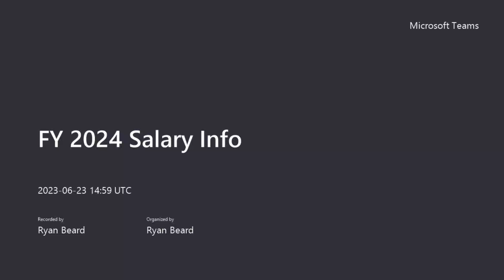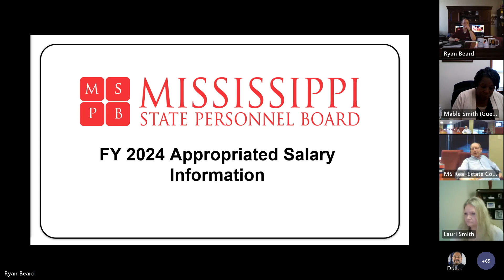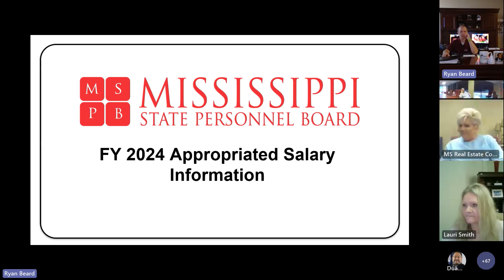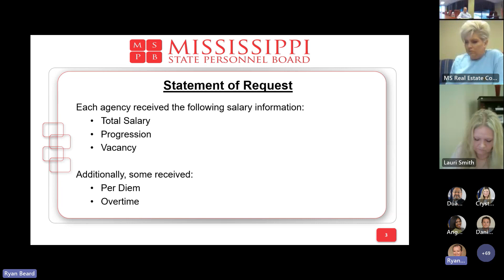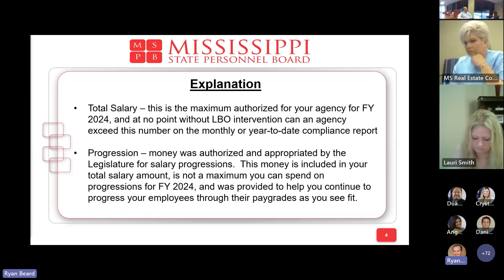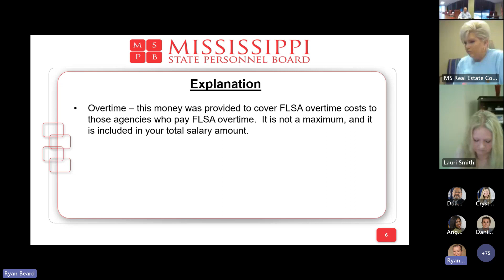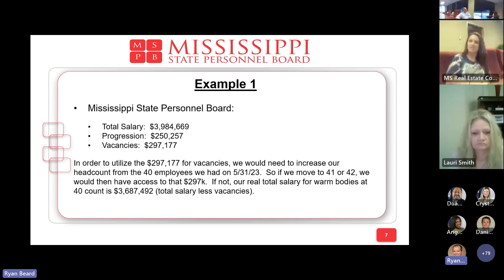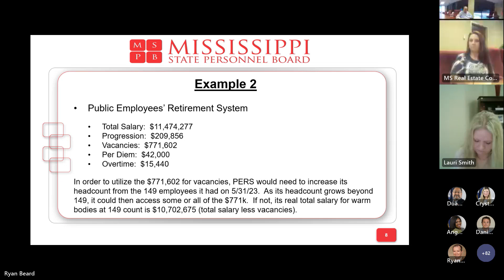FY 2024 Salary Information Overview and Updates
This is a replay of the FY 2024 Salary Information Overview originally recorded on June 23, 2023.